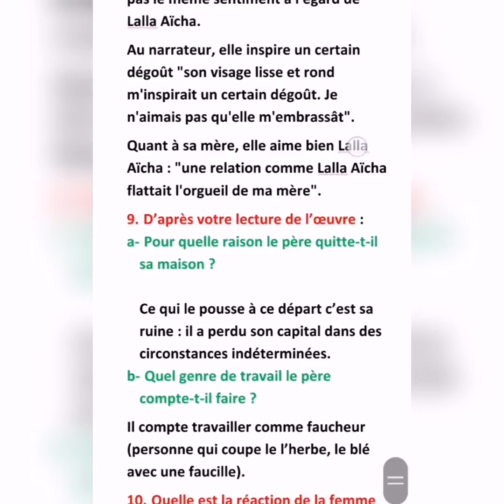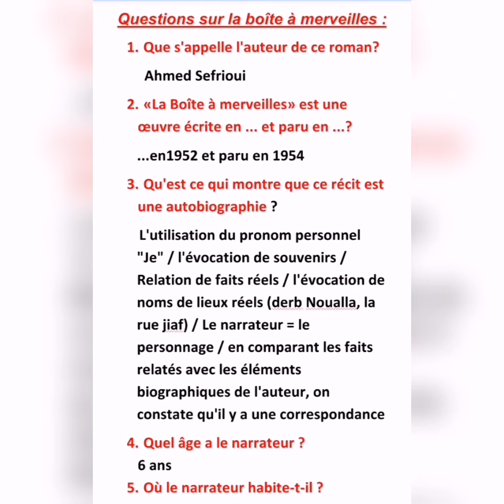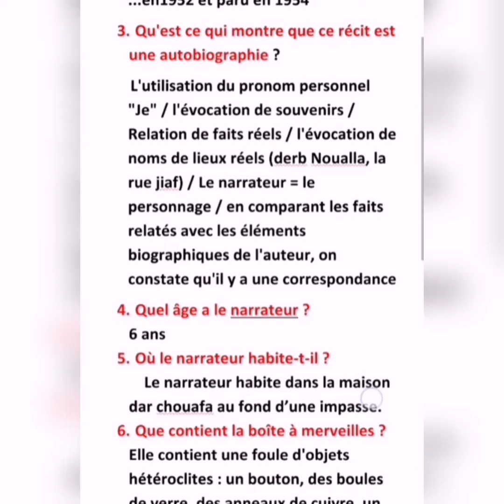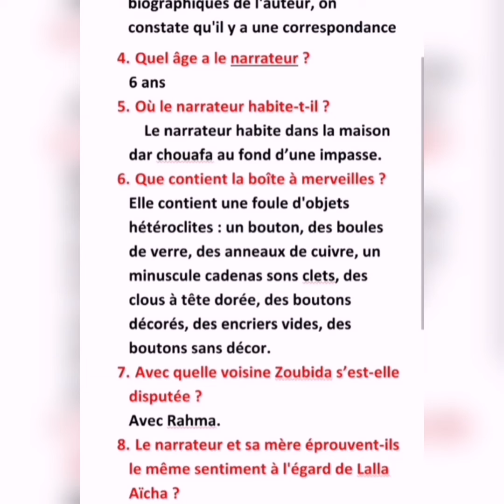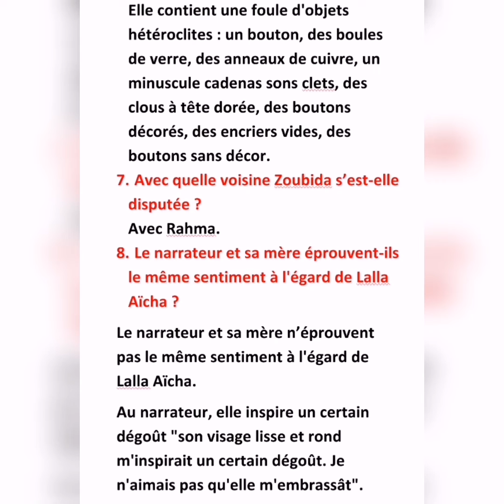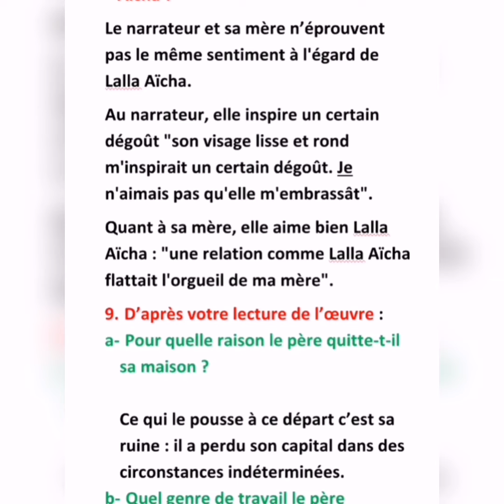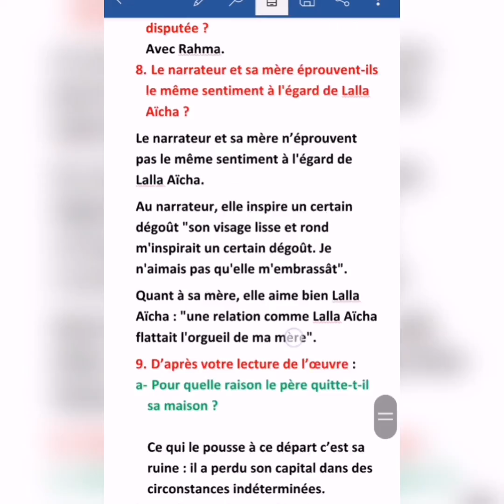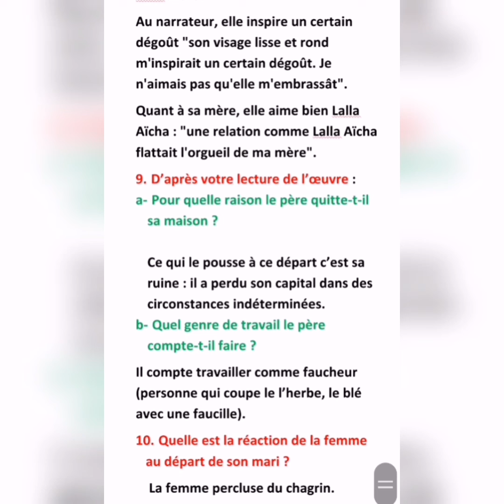La boîte à merveilles Questions et réponses?? 🤔الأسئلة المتوقعة#